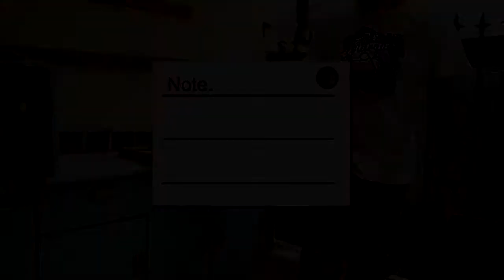MEMBUAT RAK GANTUNG TIE FIGHTER STARWARS + REVIEW DRILL DAN TRIMER RYU - woodworking EPS 18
konsep baru dari channel  saya

nanti di channel saya ada
- daily workshop
- Hgh Low Project
- low budget project
- home decor
- recycle reuse project
-  toys and craft

kali ini saya membuat rak gantung tie fighter dari star wars